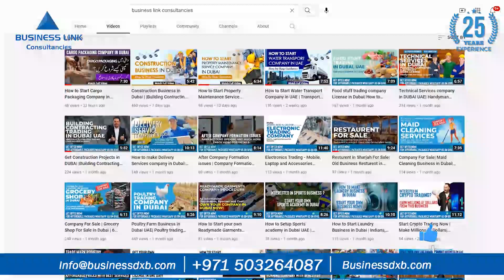How to Start GYM SETUP in Dubai, UAE | Set up requirements & License Cost